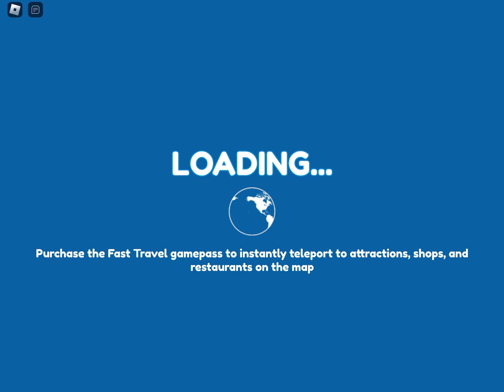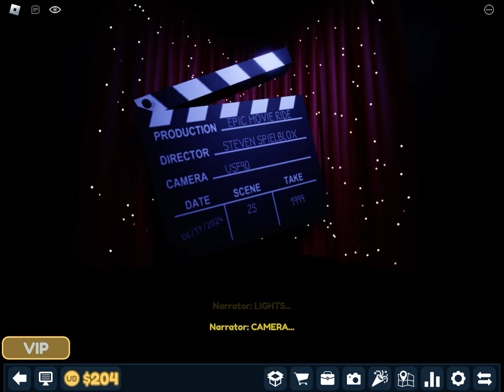Universal Studios Roblox Epic Movie Ride June 17 2024 🎬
June 17 2024 Universal Studios Roblox 8 Years Infinite Wonders Epic Movie Ride 🎬